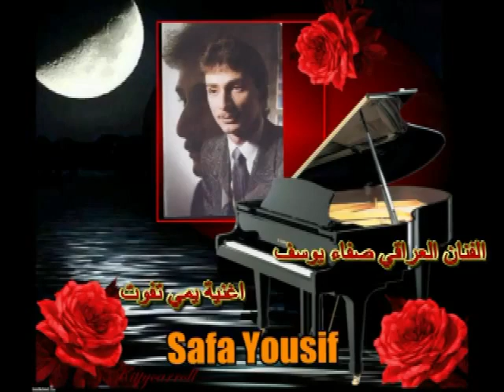Safa Yousif 8 صفاء يوسف فرقة السندباد يمي تفوت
Iraqi Chaldean Star
Safa Yousif صفاء يوسف
Song :  8  يمي تفوت
Safa Yousif علامك  فرقة السندباد  Detroit Michigan